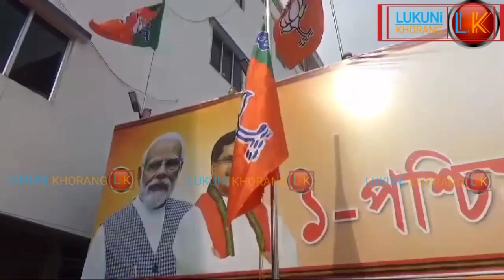Bharatiya Janata Party (BJP) Swngchajakma Sal BJP Chongmari Nogo Palaijakha